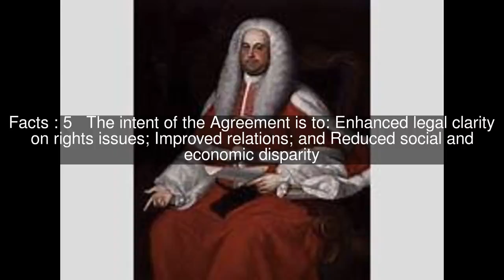Mi'kmaq-Nova Scotia-Canada Tripartite Forum Top #7 Facts